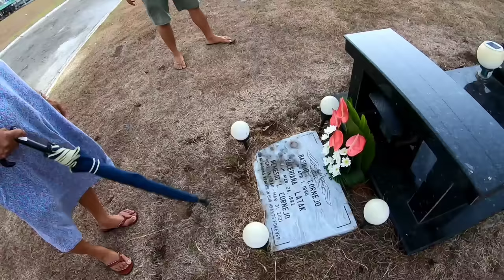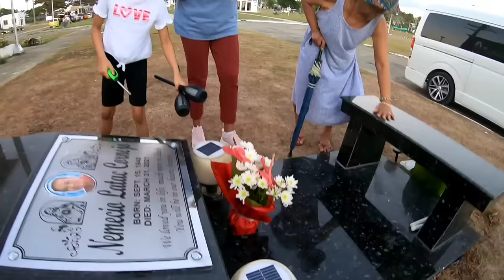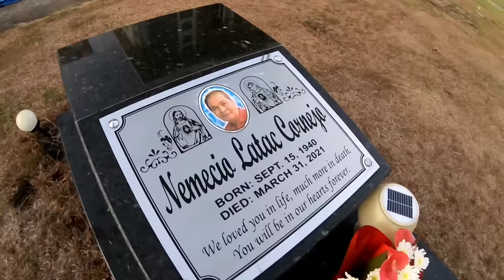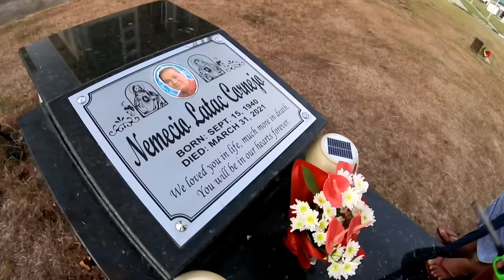Finally, Shama pays her last respect to Dad | Filipino Indian Family in the Philippines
Finally, after 7 years, I am  in the Philippines again to visit all my Filipino Family. My father in law died 3 years ago and Finally I pays my  last respect to Dad.